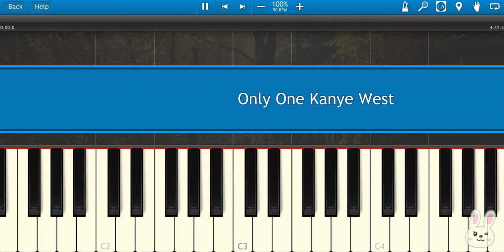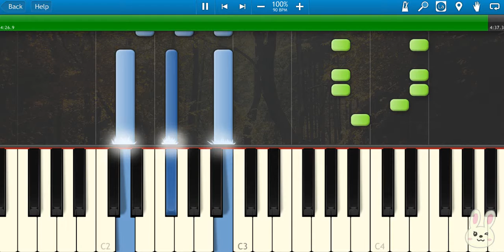🎹Kanye West - Only One ft. Paul McCartney (Piano Tutorial Synthesia)❤️♫